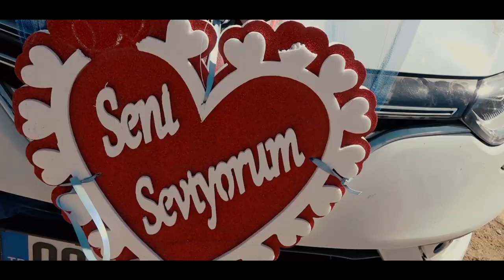Van Özalp .Y.Balçıklı KUT Ailesi Düğünü Daweta Elikiya.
Van/Özalp/Y.Balçıklı KUT Ailesi Düğünü
Daveta Elikiya.